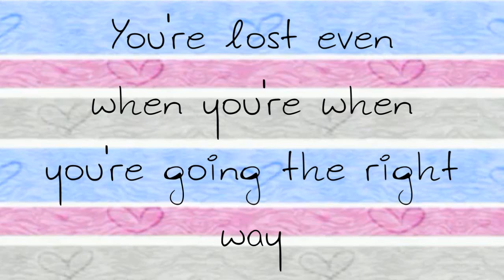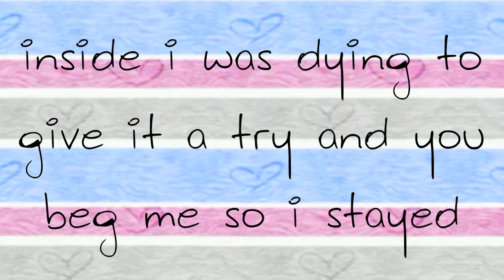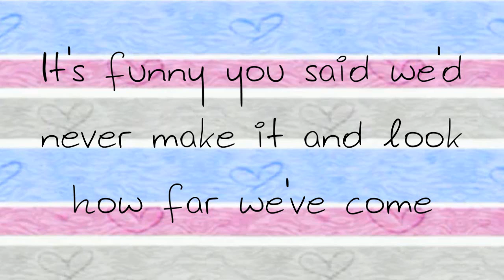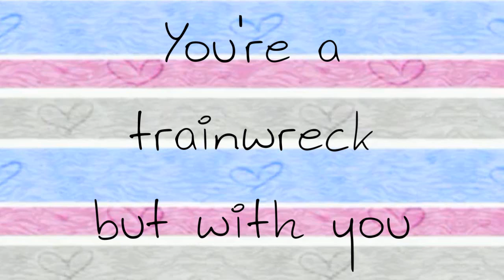Demi Lovato - Trainwreck Lyrics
Lyrics:

La de da
Yeah

You fled from medication cuz it only causes pain
You wont go to the doctor he keeps calling you insane
You're lost even when you're when you're going the right way
You mean the world to me even though you might be crazy

And you said we wouldn't make it
But look how far we've come
For so long my heart was breaking
But now we're standing strong
The things you say make me fall harder each day
You're a trainwreck
But I wouldn't love you if you changed
And ohh yeah

I shook your hand and you pulled it right away
You asked me to dance and instead I said, "No way"
Inside I was dyin to give it a try and you beg me so I stayed
I knew you were different from the way I caved

The things you say you make me fall harder each day
You're a trainwreck
Yeah Oh yeah Ohh Ohh yeah

We were so different
But opposites attract
So my hope kept growing
And I never looked back
And no one can change this heart of mine
Oh

And now we're standing strong
You're a trainwreck
Ohh Ooohhh Yeah

One more thing I thought I'd share with someone special
I'm falling like I never fell before
It's funny you said we'd never make it and look how far we've come
You're a trainwreck
But with you, I'm in love

i don't copyright infrigement intended